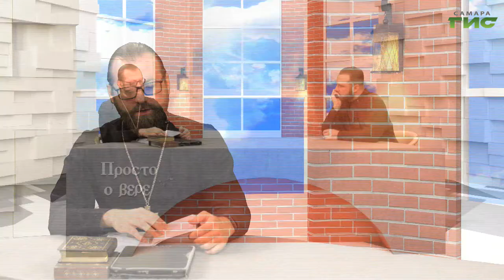"Границы церкви — 3" / "Просто о вере" от 28.02.2022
Продолжаем интересный разговор о границах церкви с позиции догматики, богословия и канонов. Это те границы, которые очерчивает церковь или нет? Поговорим об этом в программе "Просто о вере".